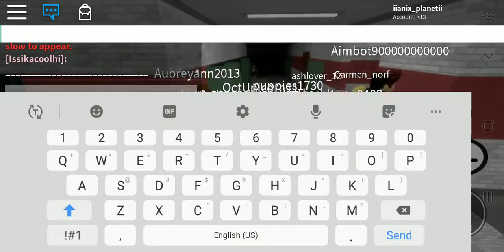Just dance in piggy(so many people dancing)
This is my first vid so yay roblox.